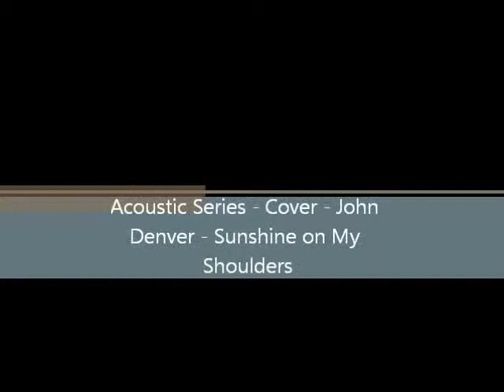A.S. Cover: Sunshine on My Shoulders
Hey guys, Calvin here! Here is a new short cover video: "Sunshine On My Shoulders" by John Denver. Enjoy!

NOTE #2: I tilted the screen a bit because I wanted to try something different. Let me know what you think.